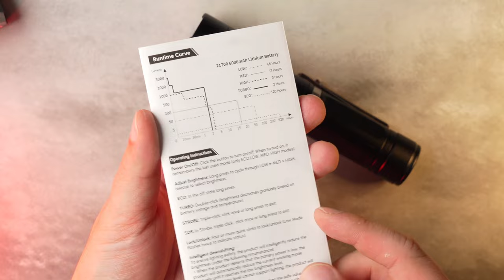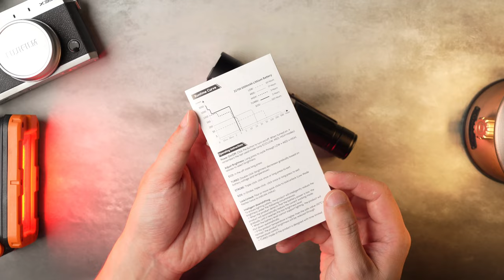รีวิว Cyansky P32R ไฟฉายแรงสูง 3000 ลูเมน ส่องไกล 650 เมตร พุ่ง กว้าง สำหรับงานค้นหา : EP.214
📍📍พิกัดไฟฉายในคลิป 📌🎯

Full Review Cyansky P32R
* แหล่งกำเนิดแสง: ใช้หลอด Luminus SFT-70 LED ให้ความสว่างสูงสุด 3000 Lumens 30W 105625CD อุณหภูมิสี 6500K แสงพุ่งไกลสุด 650 เมตร
* เลนส์และโคมสะท้อนแสง: โคมสะท้อนแสงอลูมิเนียมอัลลอยผิวเรียบและลึก ออกแบบให้มุมแสงพุ่งที่ 8° และมุมแสงกว้างที่ 90° สร้าง hotspot ดวงกลมใหญ่ ลำแสงเข้ม สปิลแสงกว้าง  กระจกนิรภัยเคลือบโค๊ทสองด้านป้องกันรอย ให้แสงผ่านได้ 98%
* วัสดุ: ทำจาก Aluminum Alloy 6061-T6 HA III แบบ hard-anodized เกรดอากาศยาน แข็งแรงทนทาน พร้อมขั้วสัมผัสสปริงโหลดขนาดใหญ่ชุบทอง ส่งผ่านกระแสไฟได้รวดเร็ว
* Boost Drive Constant Current Circuit:  ควบคุมการจ่ายไฟให้กับวงจรด้วยระบบดิจิตอล ควบคุมการจ่ายกระแสไฟฟ้า ให้คงที่และสม่ำเสมอ
* Non-PWM (Pulse Width Modulation): ระบบขับเคลื่อนวงจรให้กระแสไฟฟ้าแบบคงที่ ป้องกันการกะพริบของแสง ให้ความสว่างที่สม่ำเสมอ
* Headstand/Tailstand ออกแบบไฟฉายวางตั้งได้ทั้ง 2 ด้าน
* Magnetic Tail Cap: ฝาท้ายแม่เหล็กที่สามารถยึดติดกับโลหะได้ เพิ่มความสะดวกในการใช้งานแบบแฮนด์ฟรี เหมาะสำหรับการทำงานซ่อมบำรุง หรือใช้ในสถานการณ์ที่ต้องการไฟคงที่
* Anti-roll design: ออกแบบป้องกันการกลิ้งตกด้วยคลิปเหน็บ
* ขั้วสัมผัสใช้สปริงโหลดชุบทองส่งผ่านกระแสไฟได้ประสิทธิภาพสูงสุด
* Side-e Switch: สวิตช์โลหะให้สัมผัสกระชับมือ  ใช้เปิดปิดไฟฉาย ปรับเปลี่ยนโหมดแสง  มีไฟ LED ด้านในสวิตช์ แสดงสถานะการทำงานของไฟฉาย และแบตเตอรี่
* รองรับแบตเตอรี่ 21700 แบบ Flat Top/Button Top  รองรับแรงดันไฟฟ้าที่  2.8V-4.3V DC
* อุปกรณ์มาพร้อมแบตเตอรี่ Cyansky BL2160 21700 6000mAh 3.6V 12A Li-ion Rechargeable Battery

ระบบและโหมดการใช้งาน:
* รองรับโหมดแสง 7 ระดับ ได้แก่ Eco, Low, Medium, High, Turbo, Strobe, SOS  สามารถเปลี่ยนโหมดและปรับระดับแสงได้ง่ายด้วย Side-e Switch
* การจำโหมด (Mode Memory): จำระดับแสงสุดท้ายที่ใช้เมื่อปิดไฟฉายในโหมด Eco, Low, Medium, High
* โหมดแสงพิเศษ ได้แก่ Eco, Strobe, SOS
* การใช้งานต่อเนื่อง: โหมด Eco สามารถใช้งานได้นานสูงสุดถึง 520 ชั่วโมง
* ระบบควบคุมอุณหภูมิ: ปรับโหมดลงอัตโนมัติหากอุณหภูมิในระบบสูงเกินค่าที่กำหนด (55°C)
* การเลือกโหมด:
    * กดสวิตช์ 1 ครั้ง เพื่อเปิด/ปิดไฟฉาย ไฟฉายจะเริ่มทำงานที่โหมดแสงสุดท้ายที่ใช้ กดสวิตช์เพื่อเวียนระดับแสง Low/Med/High
    * กดสวิตช์ค้าง 0.3 วินาที เพื่อเข้าสู่โหมด Eco
    * กดสวิตช์สองครั้งเพื่อเข้าสู่โหมด Turbo
    * กดสวิตช์สามครั้งเพื่อเข้าสู่โหมด Strobe
    * เมื่ออยู่ในโหมด Strobe กดสวิตช์สามครั้งอีกครั้งเพื่อเข้าสู่โหมด SOS

ระบบชาร์จไฟและพาวเวอร์แบงค์:
* USB-C Charging Port: ติดตั้งพอร์ต USB-C ที่ลำตัวไฟฉาย ชาร์จไฟที่ 5V/3A  ชาร์จไฟเต็มภายในเวลา 2 ชั่วโมง
* ใช้งานเป็น Power Bank: จ่ายไฟให้กับอุปกรณ์อื่นได้ที่ 5V/3A ผ่านสายเคเบิล C to C  ไฟ LED Indicator จะกะพริบสีแดงในขณะที่จ่ายไฟ

การล็อกและปลดล็อกไฟฉาย (Lockout Mode):
* ล็อกไฟฉาย: เมื่อไฟฉายปิดอยู่ กดสวิตช์ข้าง 4 ครั้งติดต่อกัน ไฟหน้าจะกะพริบ 2 ครั้งเป็นการตอบรับเพื่อยืนยันการล็อก ป้องกันการเปิดใช้งานโดยไม่ได้ตั้งใจ และใช้วิธีเดียวกันเพื่อปลดล็อก
* ระบบจะปลดล็อคอัตโนมัติเมื่อทำการชาร์จไฟผ่านพอร์ต USB-C

ระบบแสดงสถานะแบตเตอรี่ (Battery Level Indicator):
* Battery Level Indicator: เมื่อเปิดไฟฉายระบบจะแสดงระดับพลังงานของแบตเตอรี่ที่สวิตช์ข้าง 3 วินาที แล้วดับลง
    * Green light: 75%-100%
    * Green light blinking: 50%-75%
    * Red light: 25%-50%
    * Red light blinking: น้อยกว่า 25%
* Low-voltage warning: เมื่อแรงดันไฟลดต่ำลงมาที่ 2.9V ระบบจะกะพริบไฟหน้า 3 ครั้งต่อวินาที และปิดระบบอัตโนมัติเมื่อแรงดันไฟต่ำกว่า 2.8V

ความทนทานและมาตรฐานการใช้งาน:
* Impact resistance: รองรับแรงกระแทกที่ความสูง 1 เมตร
* Waterproof: IP68 กันน้ำที่ความลึก 2 เมตร
* มิติ: φ Head 40mm x φ Body 27mm x L146mm
* น้ำหนัก 120g (ไม่รวมแบตเตอรี่)
* มาตรฐาน: CE, FCC, UKCA, ANSI/PLATO FL1

Runtime: ระยะเวลาการใช้งานในแต่ละโหมด
* Eco: 2 Lumens (156CD, 25 เมตร) ใช้งานได้ 520 ชั่วโมง
* Low: 50 Lumens (1600CD, 80 เมตร) ใช้งานได้ 65 ชั่วโมง
* Medium: 200 Lumens (5625CD, 150 เมตร) ใช้งานได้ 17 ชั่วโมง
* High: 1000 Lumens (34225CD, 370 เมตร) ใช้งานได้ 3 ชั่วโมง
* Turbo: 3000 Lumens (105625CD, 650 เมตร) ใช้งานได้ 2 ชั่วโมง*
* Strobe: 3000 Lumens ใช้งานได้ 4 ชั่วโมง
* SOS: 200 Lumens ใช้งานได้ 34 ชั่วโมง
*การใช้งานโหมด Turbo ระบบจะลดค่าความสว่างลงมาอยู่ที่ 2200LMS หลังจาก 60 วินาที เพื่อป้องกันความร้อนสูงเกินไปในระบบ  เมื่ออุณหภูมิลดลง สามารถกลับไปเปิดใช้โหมด Turbo ได้ใหม่

อุปกรณ์มาตรฐาน:
* Cyansky P32R
* Cyansky BL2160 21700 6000mAh 3.6V 12A Li-ion Rechargeable Battery
* C to C charging cable
* Stainless steel clip
* Magnetic tail cap
* Holster
* Lanyard
* Spare O-rings
* Manual
* รับประกันสินค้า 5 ปี ตามเงื่อนไขของผู้ผลิต (5-year limited warranty)